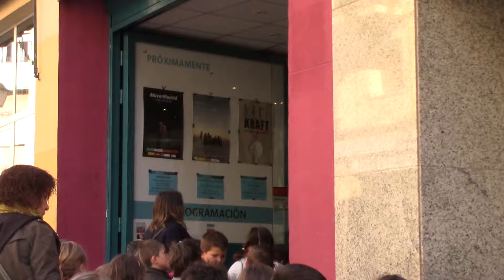Ven con tus alumnos a nuestra Sala de Teatro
Te presentamos la programación de nuestra campaña escolar, para la que contamos con lo mejor de la producción teatral para la infancia y la juventud de nuestro país. Os ofrecemos una experiencia artística cuidada con contenidos enriquecedores.

Queremos que el teatro sirva para entender la vida, queremos espectáculos que ayuden a comprender a niños y niñas nuestra preocupación sobre el deterioro del medio ambiente,  también mostrar una nueva perspectiva en la relación igualitaria entre géneros o acercar la temática de la migración al público infantil y juvenil.

Edición de vídeo: Xandra Alonso Rodríguez